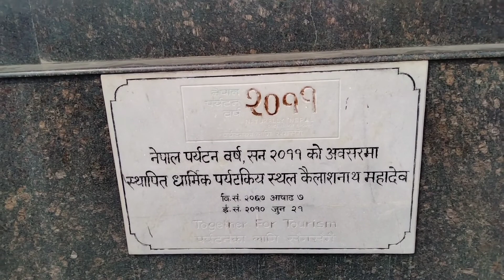world tallest Shiva statue//143ft height//sanga bridge//bhaktapur//Nepal 🇳🇵vlog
world tallest Shiva statue//143ft height//sanga bridge//bhaktapur//Nepal 🇳🇵